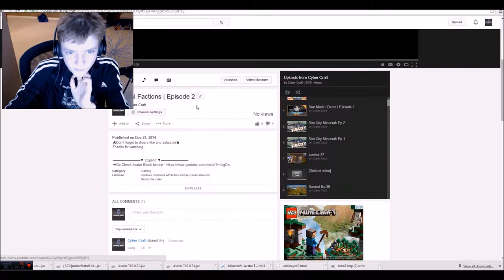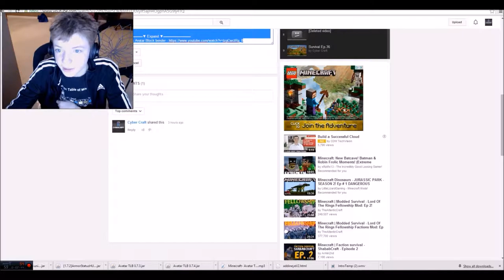Survival Factions | Episode 3